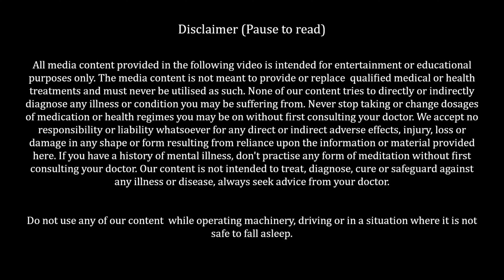My Experience Living With PANIC ATTACKS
This a personal description of what it feels like to go through a Panic Attack and the complications that come from living with the knowledge that it can happen again at any time.

Experiencing a panic attack is like being trapped in fear. It's overwhelming, like a storm in your mind. Living with the uncertainty of it happening again is exhausting. You can be fine one moment and then suddenly panic. It's like walking on eggshells, never knowing when it'll crack. The fear lingers, making every moment feel tense. Panic attacks are unpredictable, catching you off guard. Dealing with the aftermath can be draining and challenging.
But remember, you're not alone in this journey.

Come and join us for livestreamed GUIDED MEDITATIONS on YouTube LIVE. We offer these on Mondays and Thursdays at 8 pm CET.

I offer individual COACHING sessions if you want to work with me DIRECTLY.  To get rates and schedule a free 15-minute call to see if we are a good fit, email me at martinkpetterssoncoaching(at)gmail.com. If you want to SUPPORT the channel and help me create more videos like this, you can buy me a coffee